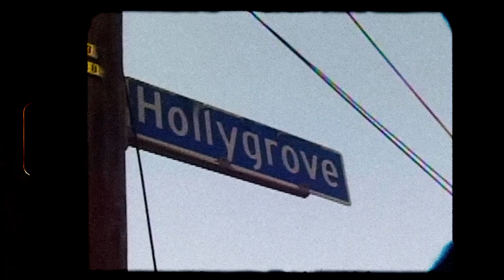[FREE] Don Toliver x Travis Scott Type Beat 2023 - "Hollygrove" | Wheezy Type Beat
⚠️ FREE FOR NON PROFIT USE ⚠️ TO PROFIT(Monetization, Spotify, iTunes, etc.) PURCHASE A LICENSE BELOW ⚠️

Buy 1, Get 1 Beat FREE  add both beats to cart